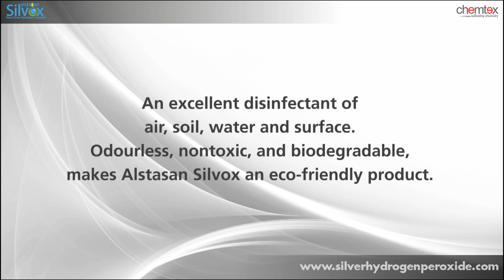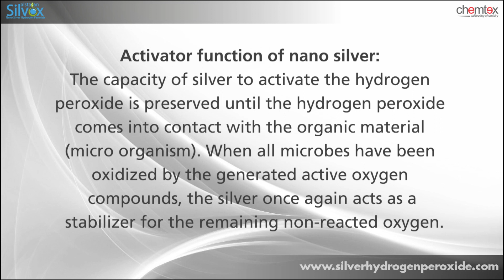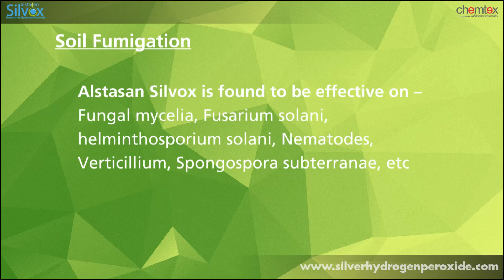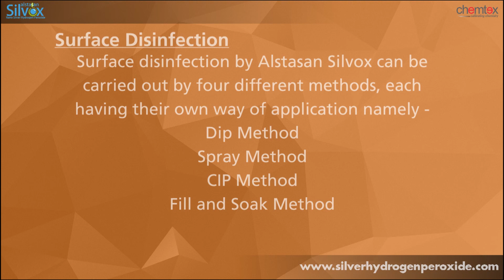Chemtex Alstasan Silvox - Silver Hydrogen Peroxide Disinfectant - Chemtex Speciality Limited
General application areas of silver hydrogen peroxide (trade name Alstasan Silvox), like the soil fumigation, water disinfection, surface disinfection and air sanitization.

for more information on Alstasan Silvox